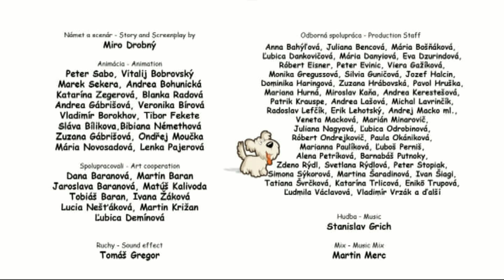Guľovačka- audiokomentár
Audiokomentár pre nevidiace deti